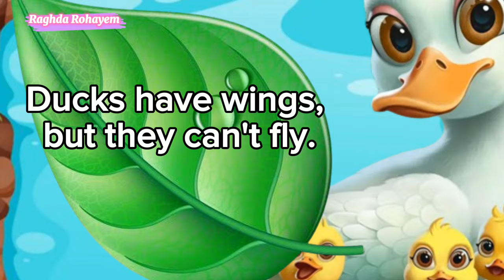"Educational Journey: Exploring Farm Animals"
🌾 Embark on a unique adventure as we delve into the beauty of farm animals in our educational video! 🐄🐔 Enjoy a journey where we showcase the characteristics of animals and their roles . From serene cows to lively chickens, we'll explore their unique behaviors and traits through captivating visuals and examples.

🚜 Experience the joy of learning with engaging video clips and stunning images. Dive into the world of farm animals now! 🐮🐷🐔
حيوانات المزرعه باللغه الإنجليزيه